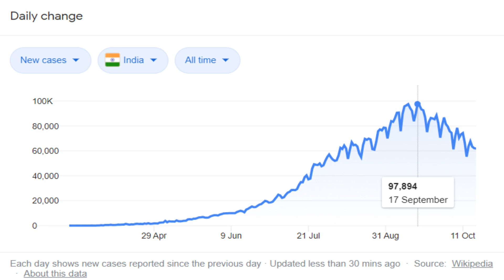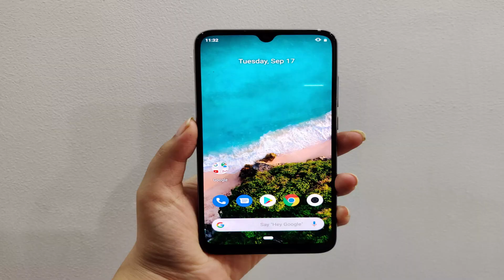Tech News #15 - Latest iPhones Screen Repair Price, Xiaomi 55 Watt Charger, Samsung New Processors